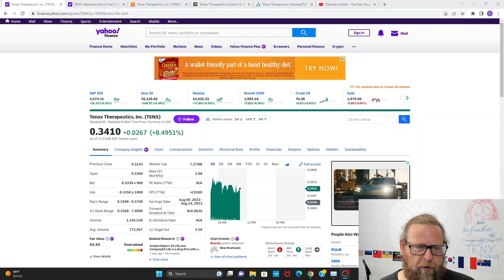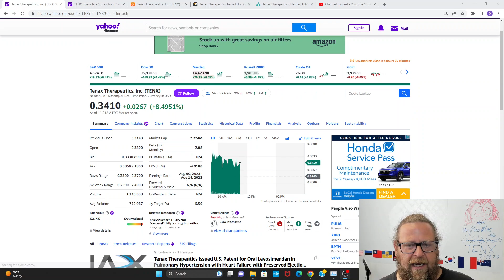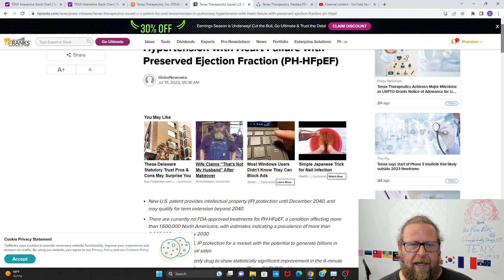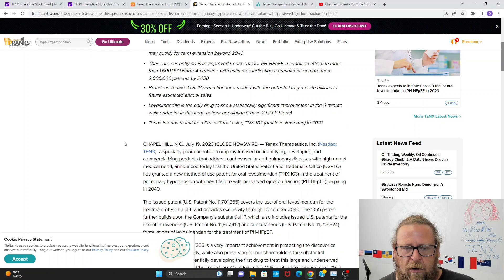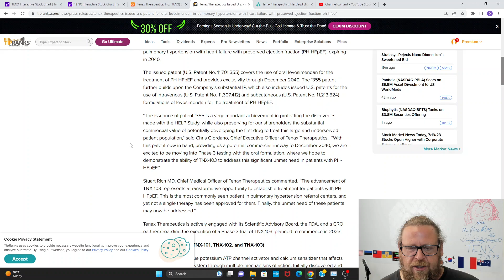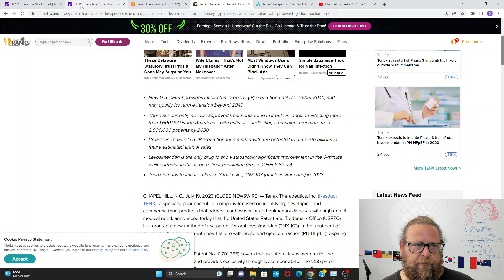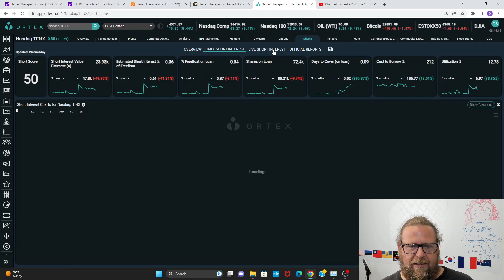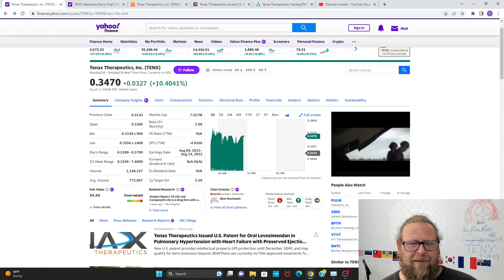TENX 7/19/23 Tenax Therapeutics HUGE PATENT GRANTED. Redonkulously undervalued hedge fund scam BUY!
Tenax is a very cheap penny stock that has been manipulated by a fraudster scam shart long hedge fund.  No short squeeze here.. just fundamentally undervalued by 50 or 100x.. I know that sounds stupid but it is true.  Levo patent is worth insane money.. drug will sell billions, FDA will approve it.. no debt, more cash than market cap.. makes no sense.  If you like risky rewards this turd may be for you.